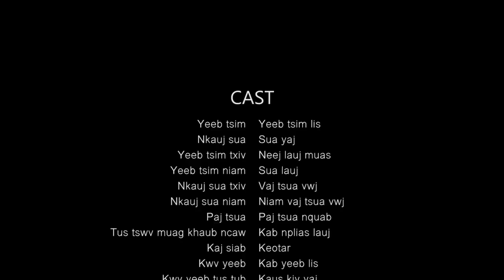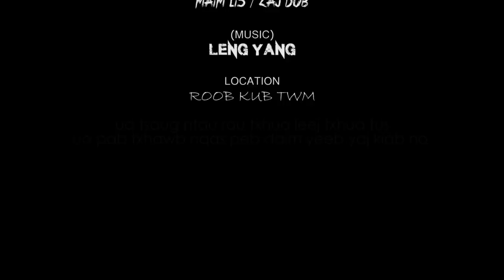Tee ntshav hlub ( Ep.4 ) - Movie [ ZAJ DUB ]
Nyob zoo ib tsoom phooj ywg sawv daws, zoo siab nthuav tawm peb daim movie no rau sawv daws tau saib ua kev lom zem ua ke nyob rau hauv kuv zaj dub channel no, txwv tsis pub leej twg Download los yog Coppy mus tso rau lwm tu channel los yog lwm tshooj youtube thiab Facebook ua yog tsis tau tau kev tso cai los ntawm kuv ZAJ DUB vam thiab cia siab hais tias ib tsoom phooj ywg sawv daws yuav pab txhawb nqa kuv thiab (Ua tsaug).